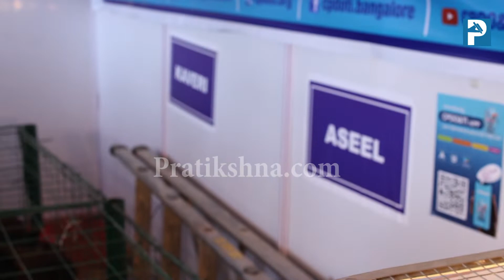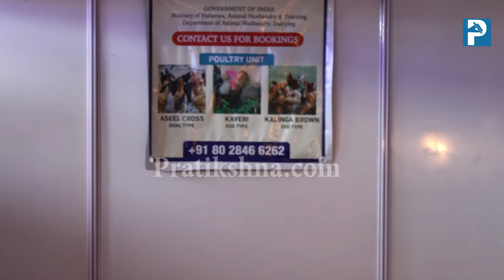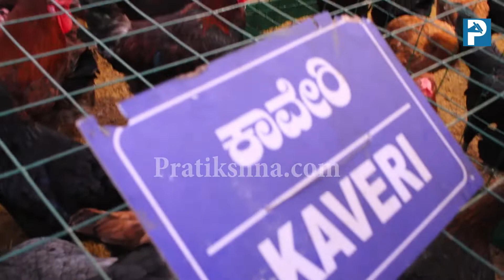ಒಂದು ಕೋಳಿ ಕೇವಲ 25 ರೂ ಮಾತ್ರ | hesaraghatta | Gkvk ಕೋಳಿ Pratikshana News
central poultry development organisation and training institute